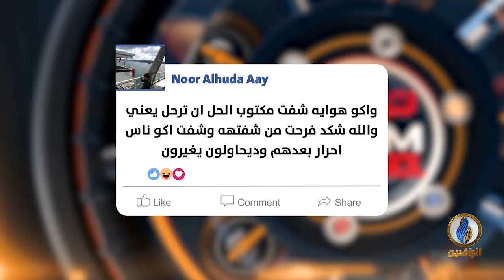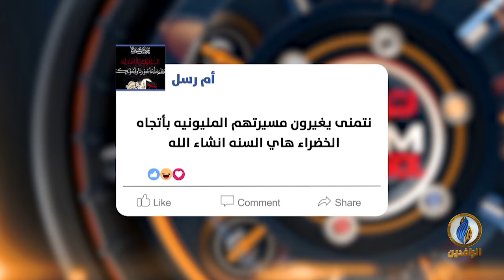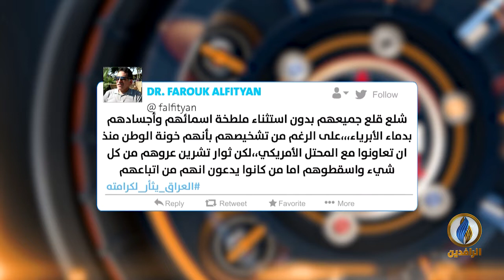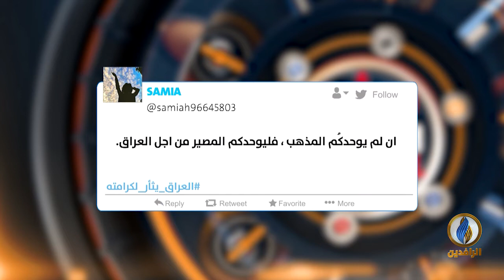تواصل_دوت_كوم | 10 - 10 - 2019